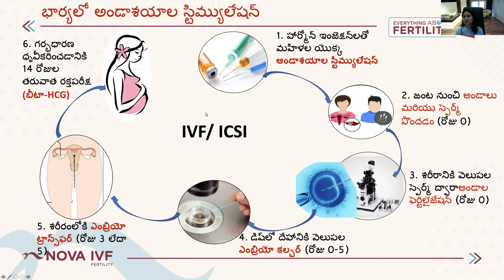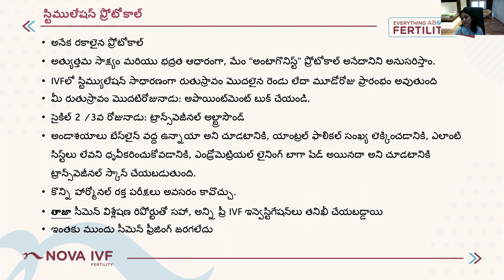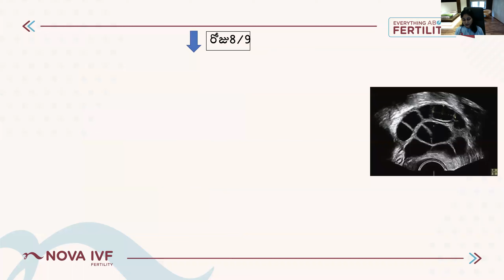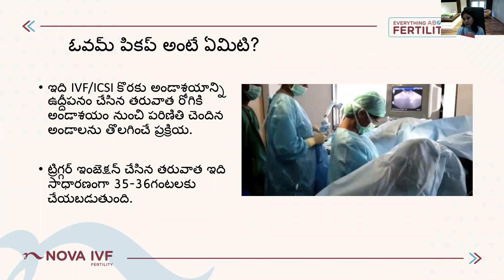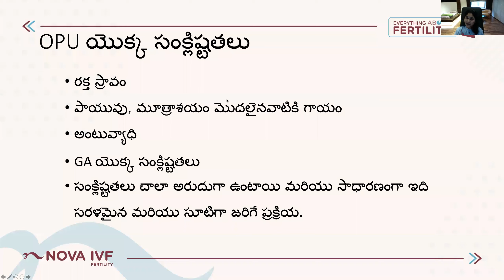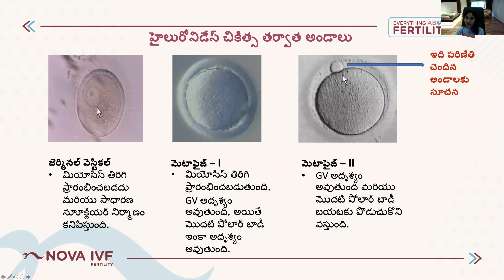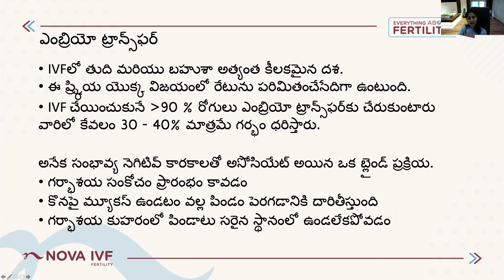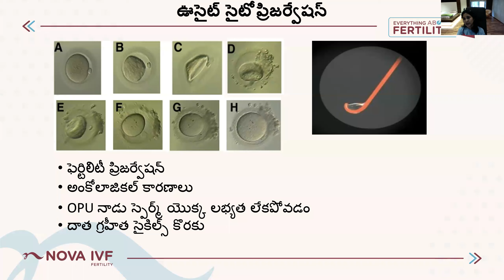Understanding the basics of IVF - Telugu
Nova IVF Fertility presents “Everything About Fertility”, a FREE webinar hosted by over 30 IVF specialists across India, to spread awareness about the various aspects of infertility and the treatment options available.

Through this webinar series, our eminent panel of experienced IVF specialists will guide couples who are planning to start their fertility journey and those who are midway down the road to realizing their dream of parenthood safely and successfully.

The topic of this webinar is Understanding the basics of IVF ICSI - How IVF Works, Stimulation, Ovum pickup,  Embryo transfer, and what is Cryopreservation and why is it required.